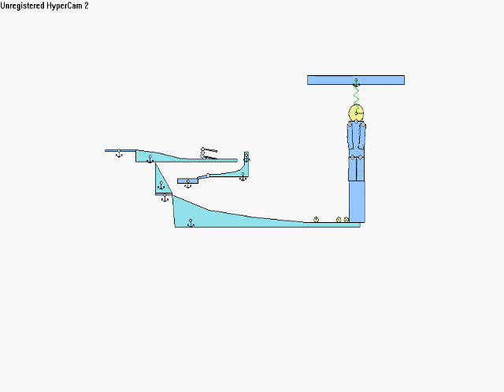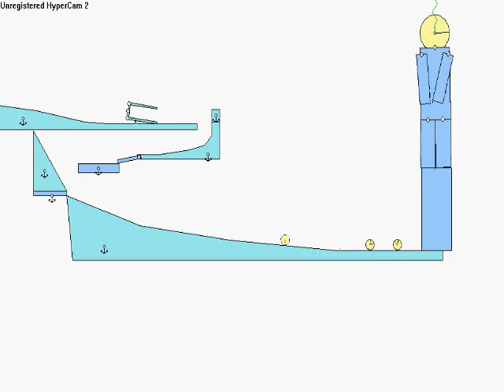Interactivephysics Extreem Hangman 6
interactive  physics  extreme  hangman  rube  goldberg  incredible  machine  max  walker  bored  bobielo